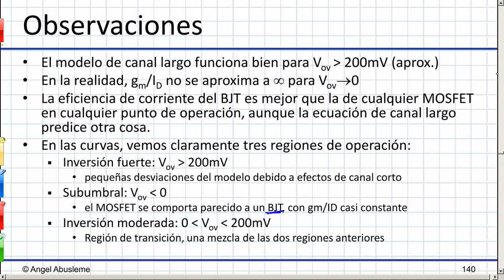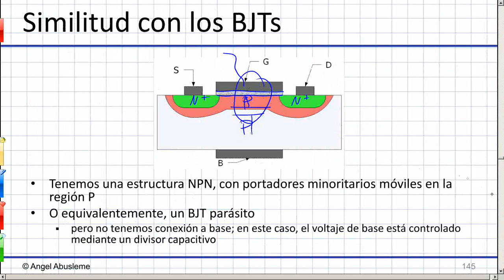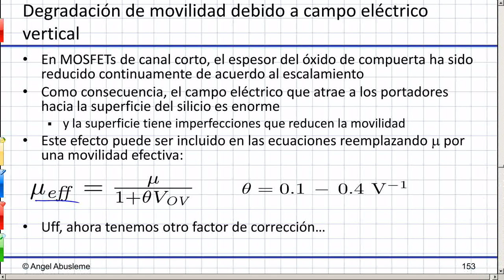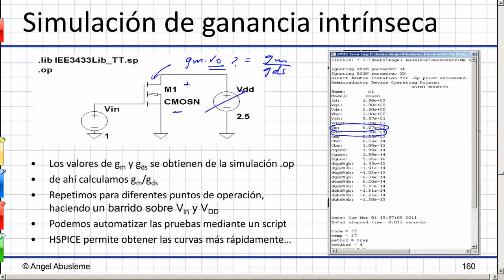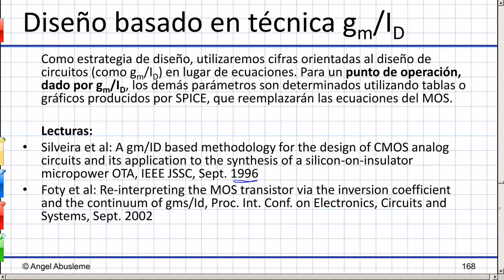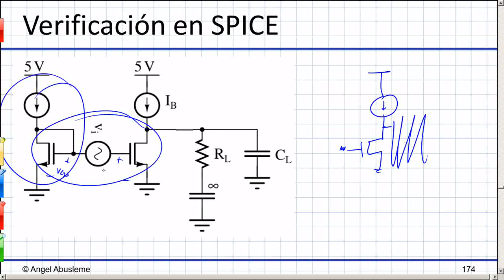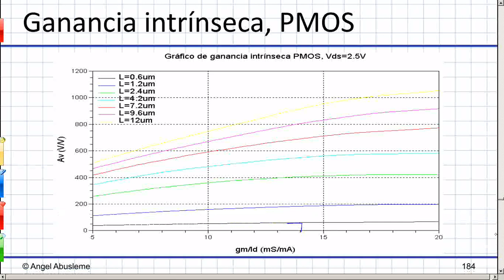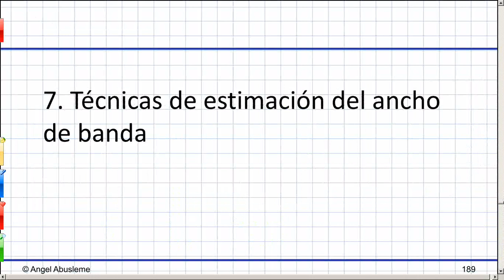Clase 6: Diseño basado en técnica gm/Id